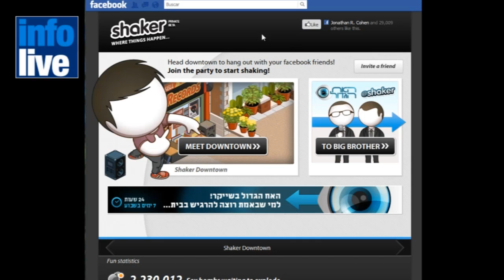BULLETIN D'INFORMATION DU 24/01/2012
UE : Embargo pétrolier contre l'Iran
Des avions russes pour la Syrie
Conférence pour la paix sur Facebook
Shimon Peres agit pour les Ethiopiens
La neige envahit le Golan